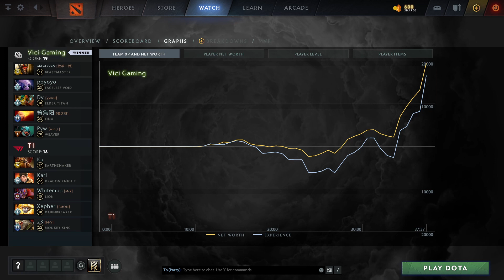Kuku - Earthshaker | T1 vs Vici Gaming (game 2) Playoff| The International 2021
T1 vs Vici Gaming  (game 2) Playoff
Kuku (Offlane)  -  Earthshaker
eLeVeN-Offlane , poyoyo-Carry , Dy-Support , Ori-Mid , Pyw-Support
Kuku-Offlane , Karl-Mid , Whitemon-Support , Xepher-Support , 23savage-Carry
Dota2Rec, D2R